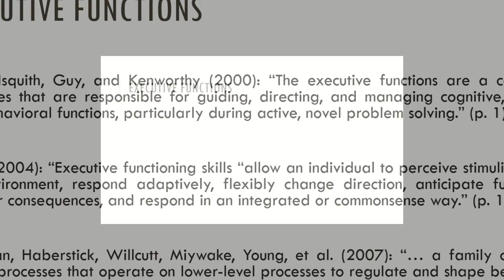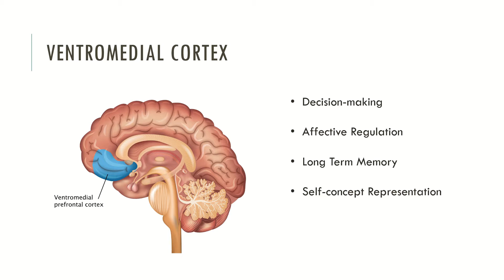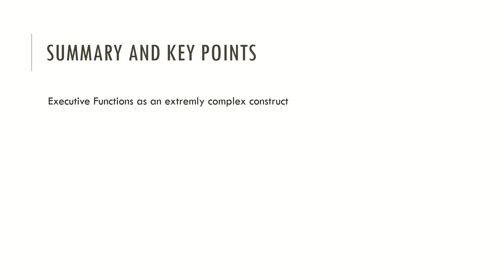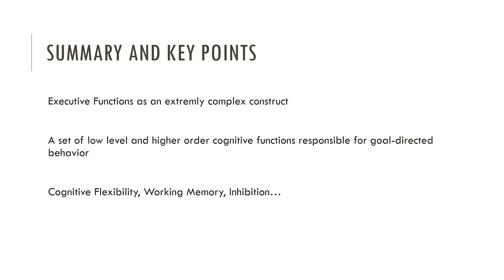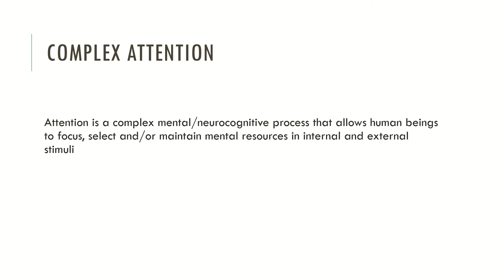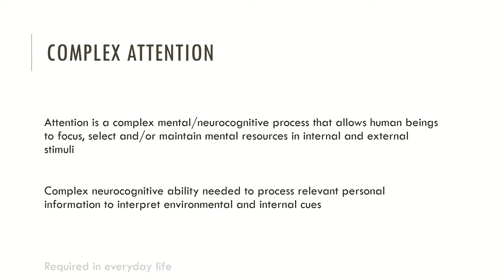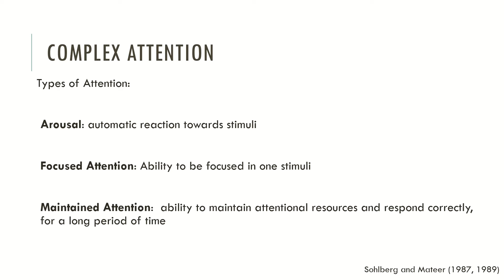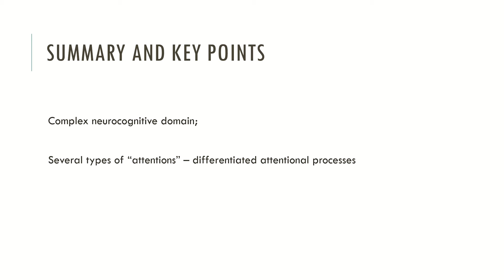Executive Functions and Complex Attention (Video Nº9, Series #2)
In this video, you can find an introduction to Executive Functions and Complex Attention. I hope you enjoy it.

Books:

Essentials of Psychology, 6th Sixth 6e Edition
An Introduction to the History of Psychology
Introduction to Psychology
Psychology: The Science of Mind and Behaviour
Psychology: The Science of Behaviour
Complete Psychology